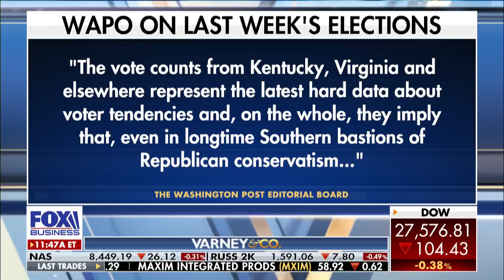Are suburban voters moving away from Trump and toward Dems?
America First Action PAC and former special assistant to President Trump Kelly Sadler discusses Trump speaking at the Veterans Day Parade in New York City and suburban residents supporting Democrats.